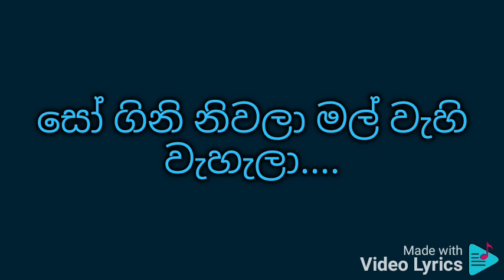පෙම් නැලවිල්ලේ karaoke Pem nalaville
ලතා වල්පොල සහ ධර්මදාස වල්පොල

පෙම් නැලවිල්ලේ මං සැනසිල්ලේ

සෝ ගිනි නිවලා මල් වැහි වැහැලා.

පෙම් නැලවිල්ලේ

වල්මත් වීලා කතරක සිටීයේ

ඉටුදෙවියෙකු සේ ඔබ මෙහි ආවේ..

එදිනයි ප්‍රේමේ මදුරස ගැන්වුගයේ

එලියක් වැටුනා අප ජීවිතයේ

පෙම් නැලවිල්ලේ

මල් පරවුනුත් ඒ හිත රිදවෙන්නේ

මල්බර සමයේ හිත කැලබෙන්නේ

හද මල් කෙමියේ පෙම් රොන් මතුවේ

ඔය බඹරාටයු ඒ මල් පිදුවේ

පෙම් නැලවිල්ලේ